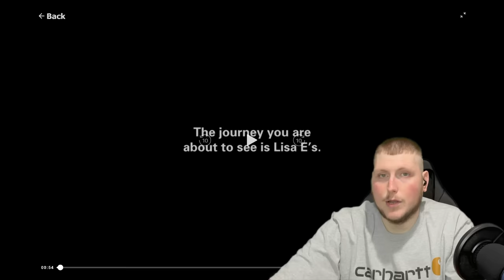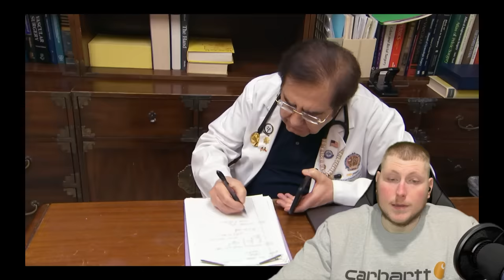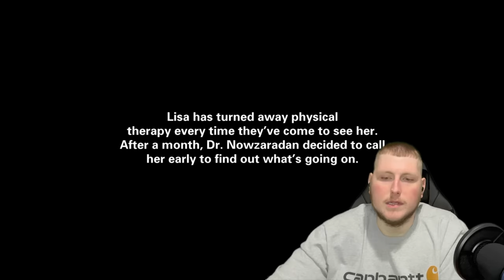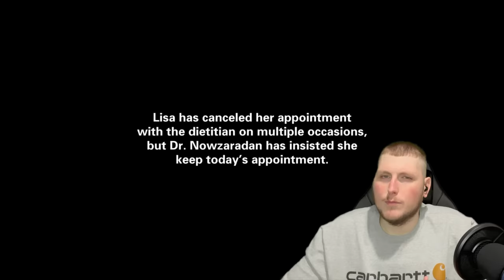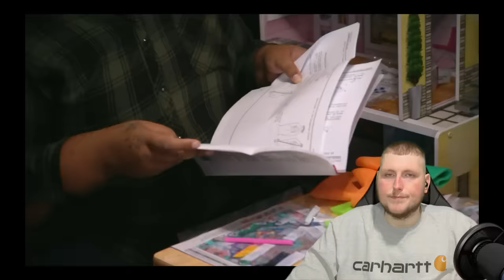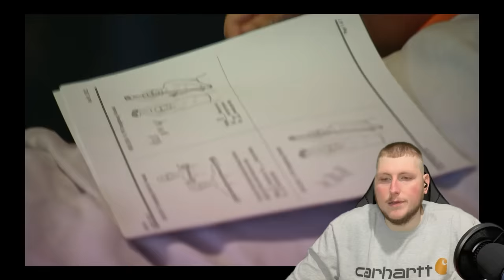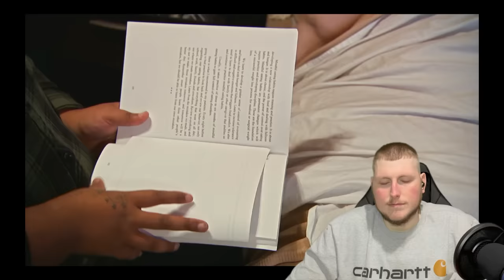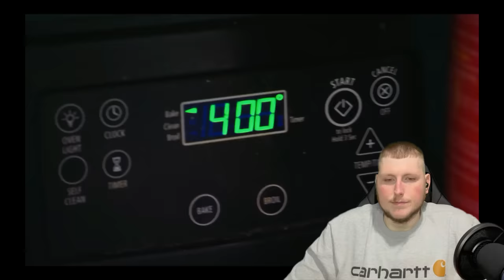Lisa E Deadly Mistake My 600 Pound Life Reaction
lisa E. was most definitely a roller coaster of a episode. She was determined to not do anything the Doctor asked of her. Sadly noone else can do it for you, so you need to find your reason for doing it all. R.I.P Randy may you rest in peace. Love you guys

Original Video
My 600 Pound Life
Lisa E Season 10 Ep 14